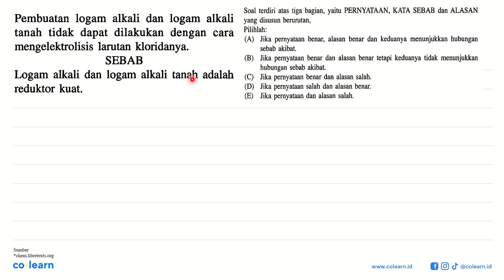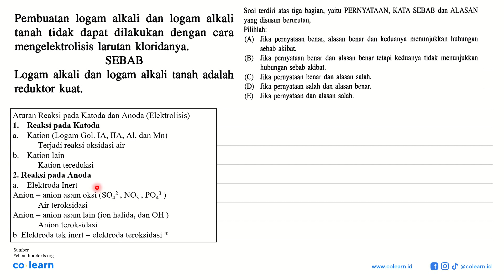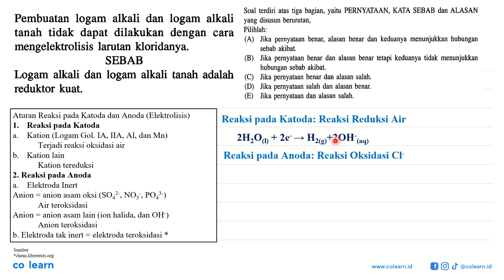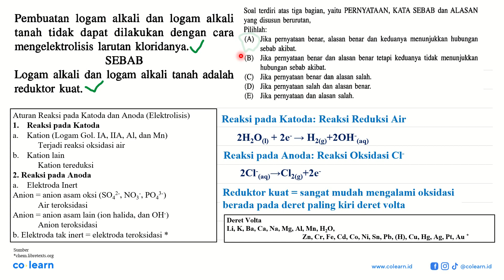Pembuatan logam alkali dan logam alkali tanah tidak dapat dilakukan dengan cara mengelektro...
Pembuatan  logam  alkali dan   logam alkali tanah tidak dapat  dilakukan  dengan cara mengelektrolisis larutan kloridanya SEBAB Logam alkali dan logam alkali tanah adalah reduktor kuat;

Topik atau Materi: Sel Volta dan Potensial Sel - Reaksi Redoks dan Sel Elektrokimia - Kimia Fisik dan Analisis - Kimia Kelas 12 SMA - K-94 Revisi

Sumber Soal: 1001 Soal dan Pembahasan SPMB Kimia, K-94 Revisi, JS, 2003 , Erlangga

00:00 : Bedah Soal
01:00 : Konsep, rumus dan pengertian Sel Volta dan Potensial Sel
01:18 : Langkah penyelesaian soal
03:02 : Jawaban akhir
03:32 : Penutup